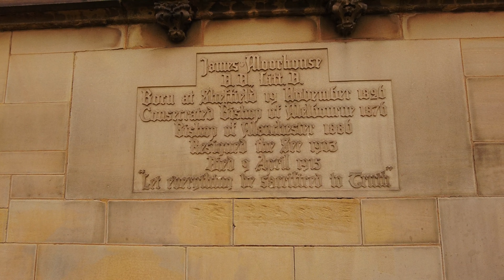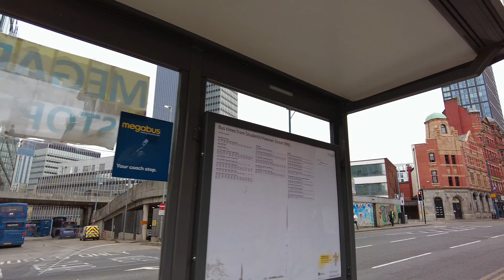Manchester City 🇬🇧 England: Short Walking Tour around City Centre [4K]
Nothing fancy, just the daily life and a short walking tour around the Manchester City Centre !
  So if you are ready, then all you need to do is to sit back, relax and enjoy these interesting moments  !

  00:10 / 01:28 - Manchester Cathedral, formally the Cathedral and Collegiate Church of St Mary, St Denys and St George, in Manchester, England, is the mother church of the Anglican Diocese of Manchester, seat of the Bishop of Manchester and the city's parish church. It is on Victoria Street in Manchester city centre and is a grade I listed building.
  01:02 - A statue of Indian independence icon Mahatma Gandhi has been unveiled in Manchester.
The 9ft (2.75m) bronze tribute was designed by artist Ram V Sutar, and revealed in front of political and religious leaders.
The statue marks the 150th anniversary of Gandhi's birth in 1869 and was installed outside the city's cathedral.
  03:55 - The Old Wellington
Built in 1552 The Old Wellington is the oldest building of its kind in Manchester.

More walking tours from  England 🇬🇧  and Poland 🇵🇱  are coming very soon and please give some credit to my  video from Glasgow as well: